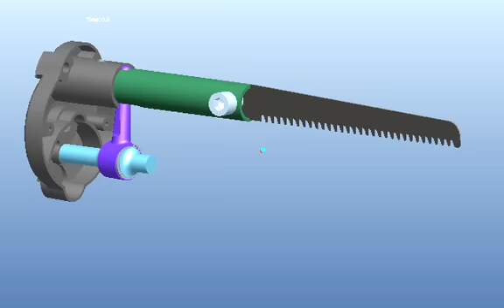Reciprocating mechanism - saw